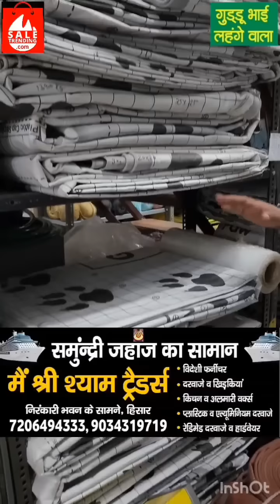समुंद्री जहाज के दरवाजे और समुद्री जहाज का सामान जो आपने आज तक नहीं देखा होगा, वो भी फ्री के भाव में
समुंद्री जहाज के दरवाजे और समुद्री जहाज के ऐसे ऐसे सामान जो आपने आज तक नहीं देखा होगा, वो भी फ्री के भाव में।।👇🏻👇🏻

ADDRESS:-
SHRI SHYAM TRADERS (जहाज वाली दुकान)
NEAR NIRANKARI BHAWAN DABRA CHOWK
HISAR HARYANA

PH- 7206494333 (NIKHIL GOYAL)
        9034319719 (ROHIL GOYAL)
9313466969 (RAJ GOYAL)